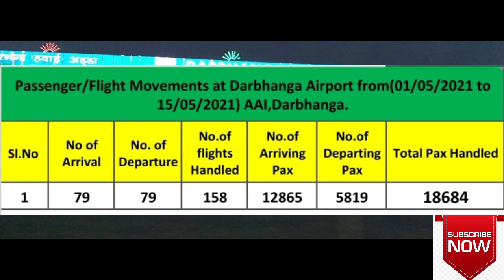दरभंगा एयरपोर्ट की फ्लाइट से बड़ी खबर ||Big News From Darbhanga Airport